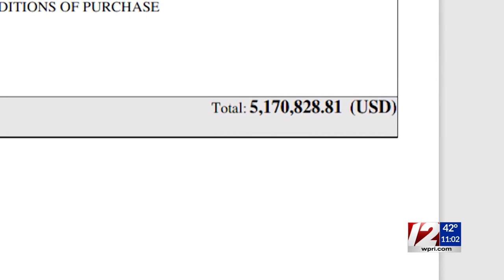Gov. McKee comments publicly on FBI investigation involving contracting firm ILO Group